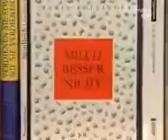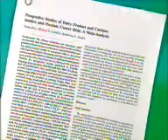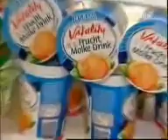Wie gesund ist Milch wirklich